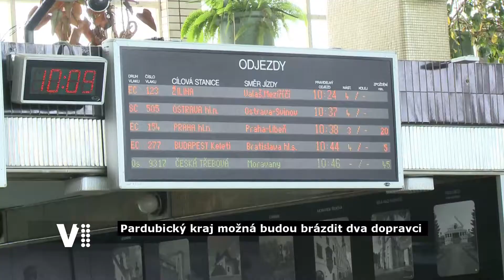Expres Pardubického kraje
Nový díl pravidelného zpravodajství Východočeské televize V1 z 37. týdne.